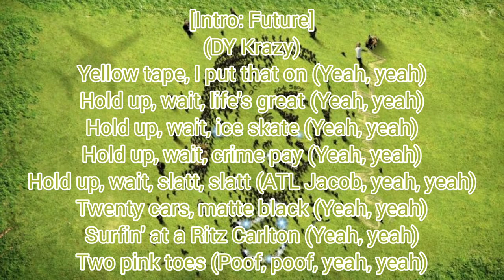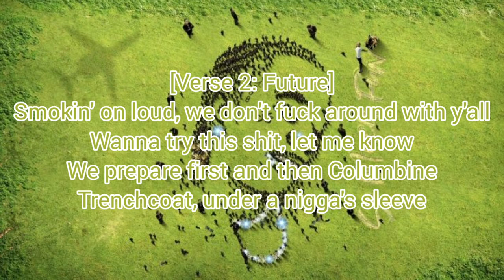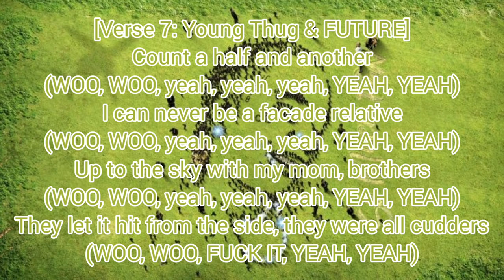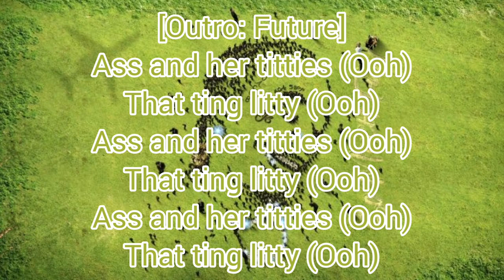Young Thug ft. Future - Sup Mate (Lyric Video)